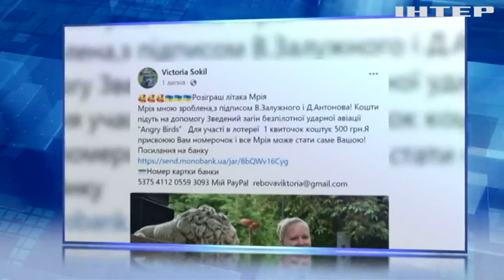Миколаївська волонтерка проводить благодійну лотерею "Купи "Мрію" - допоможи армії"